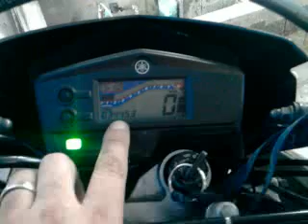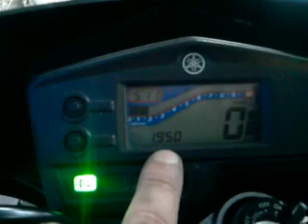DICAS DE MANUTENÇÃO YAMAHA XTZ250X, XTZ250 TÉNÉRÉ, XTZ250 LANDER.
Já imaginou você mecânico da sua própria moto?
Aprendendo a arrumar as motos dos seus amigos, e podendo ganhar um dinheiro com isso?
Sabendo diagnosticar tudo sobre Injeção Eletrônica de qualquer moto?

ALGUMAS DICAS DE SOBREVIVÊNCIA COM UMA YAMAHA XTZ250.